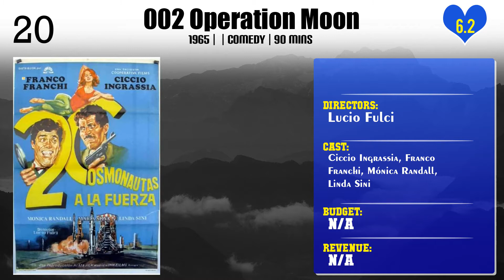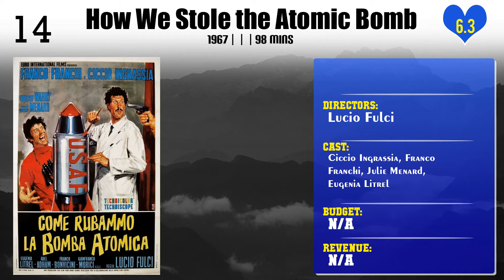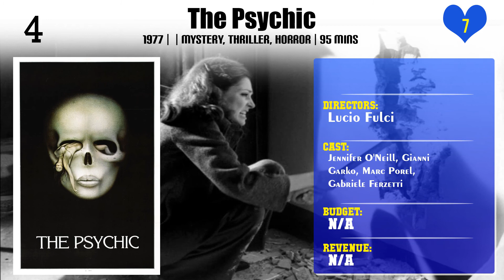Lucio Fulci | Top Movies by Lucio Fulci| Movies Directed by Lucio Fulci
Best Movies of Lucio Fulci

Find the list of top and best movies directed by Lucio Fulci
1.002 Operation Moon
2.The Eroticist
3.The House by the Cemetery
4.City of the Living Dead
5.Two Escape from Sing Sing
6.Voices from Beyond
7.How We Stole the Atomic Bomb
8.How We Robbed the Bank of Italy
9.White Fang
10.Four of the Apocalypse
11.Zombie Flesh Eaters
12.The Conspiracy of Torture
13.Contraband
14.A Lizard in a Woman's Skin
15.The Beyond
16.They Died with Their Boots On
17.The Psychic
18.The Demonic Womanizer Costante Nicosia, or: Dracula in Brianza
19.One on Top of the Other
20.Don't Torture a Duckling

Please Comment down your favorite movie of Lucio Fulci